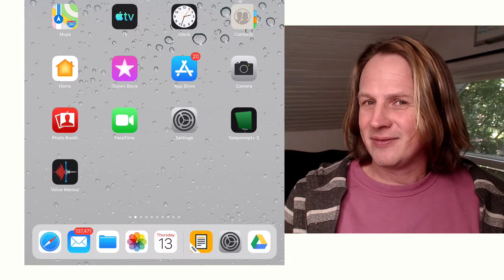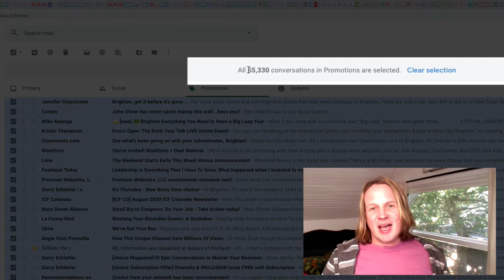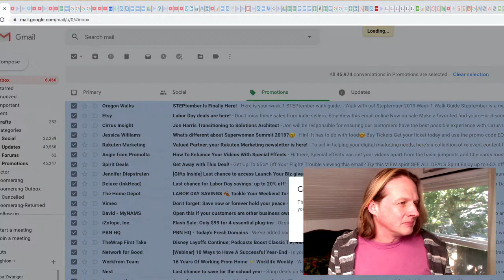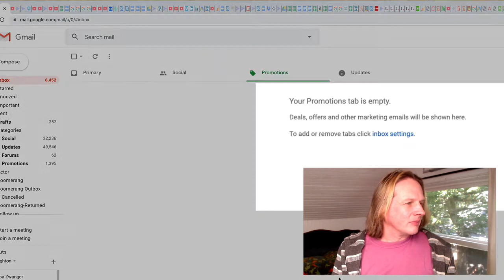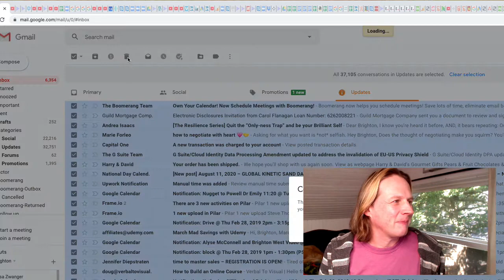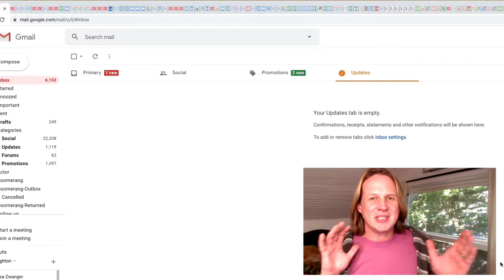How to delete a lot of emails at once on gmail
Delete a lot of emails at once from your gmail account with this simple trick. This took longer than I expected by I deleted about 120,000 emails in 20 minutes. This is a great way to bulk delete emails.

People who watch my videos often see that my inbox is overflowing with unread emails. I finally decided to attack the problem and delete all email from the promotions and updates tabs. Instead of doing it 50 emails at a time, I could do it about 10,000 emails at a time.

Just a few more tens of thousands of emails to go and my inbox will be clean.